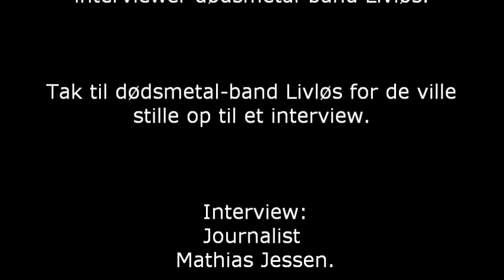Mathias Jessen fra Smil TV Aarhus interviewer dødsmetal band Livløs.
Tak til dødsmetal-band Livløs for de ville stille op til et interview.

Interview:
Journalist
Mathias Jessen.